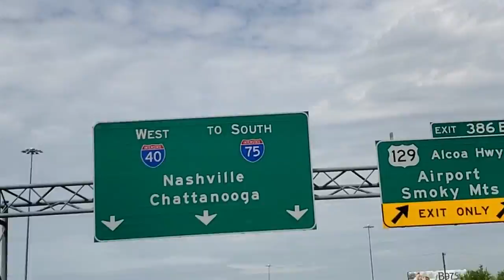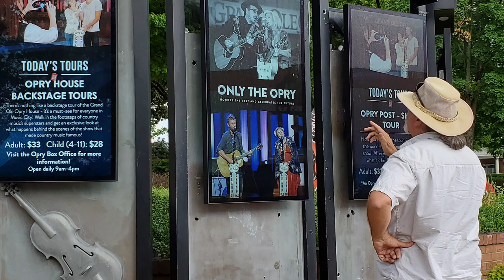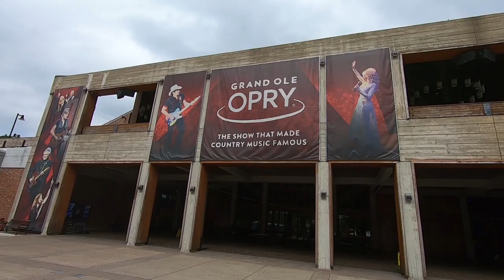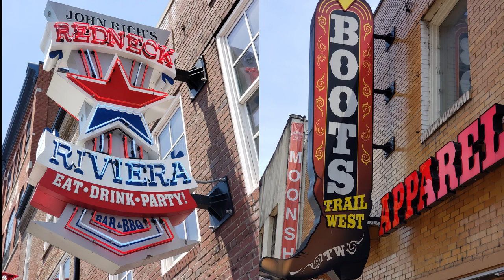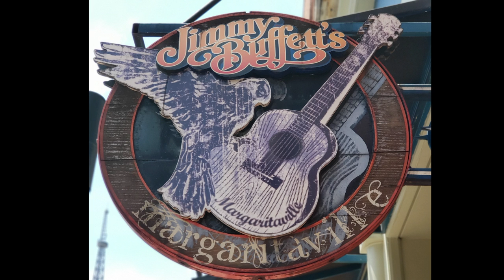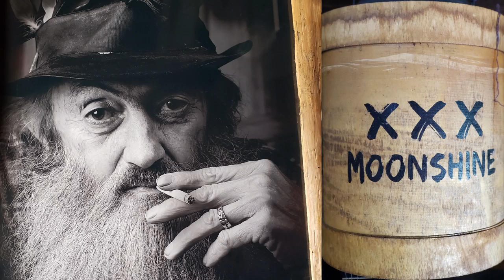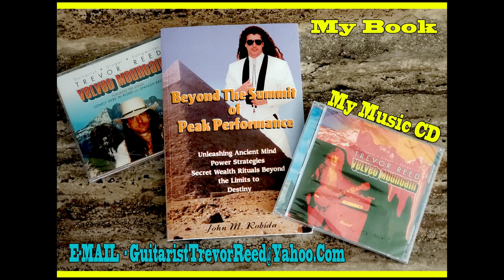Paul Reed Smith T 50 E Acoustic Guitar Played in Nashville Tennessee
If you Like this Guitar its the PrsT50E

Nashville Tennessee Honky Tonk Broadway Blake Shelton Club
Guitarist Trevor Reed John Robida Hard Rock Cafe Kid Rock clubs.
GuitaristTrevorReed.com

LollypopMedia.com

WinnersWebNetwork -- you tube

John_Robida  Instagram

SteelHorseRv  Instagram

SteelHorseRv Pinterest

GuitaristTrevorReed  Instagram